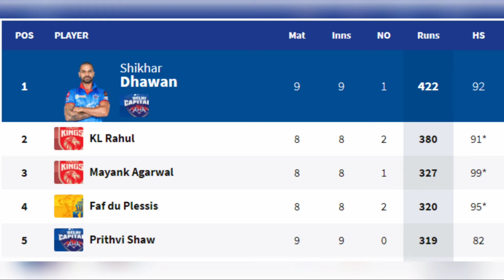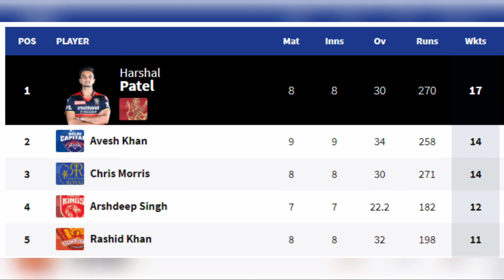IPL 2021 : Orange & Purple Cap Holder List | Mi vs Kkr